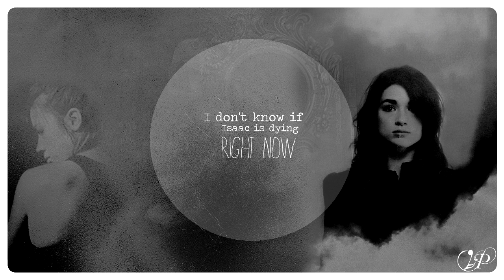● Allison || I'm not fearless [3x23] ●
»Nous protégeons ceux qui ne peuvent pas se protéger eux-mémes«

Do I really need to say much? I think we all feel the same.
I knew it would be Allison...I had this feeling for weeks and I was right. It doesn't make it easier though..especially while making this video I feel like I'm in denial that her character died. I always loved her, even though I didn't liked her that much anymore in Season 3 but still...we have all those amazing memories of this character and she's been such a big part of everyone. What is her Dad going to do now...all alone? Lydia...I don't even wanna think of losing my best friend. Scott. Isaac. :( It's so sad...but I feel like Allison was already saying goodbye in the past episodes. Like she knew she would probably die soon. -.-

{Information}
► Coloring: Mine
► Fandom: TW

All music, clips, animations, overlays, textures, photos, etc. belong to all respective artists. This video was just made for fun and NO profit.